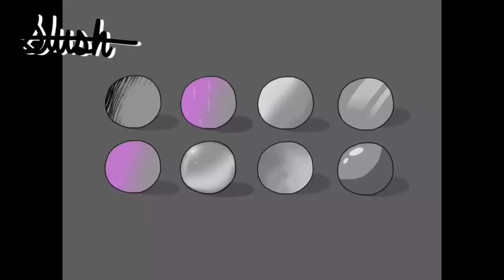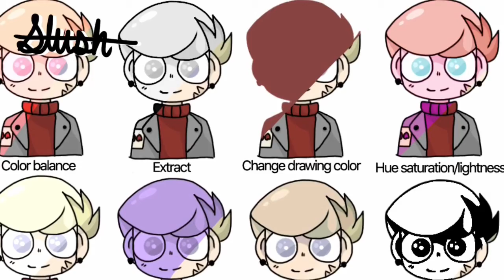Effects/shading tests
Song: Title and Registration by Death Cab for Cutie

Yes, the next episode in the ‘freaks’ comic is coming out soon. On FP’s channel, not mine. I’ll give you a link to hers here, if you’d like to see;

~ Slush (TPS)/Aneko